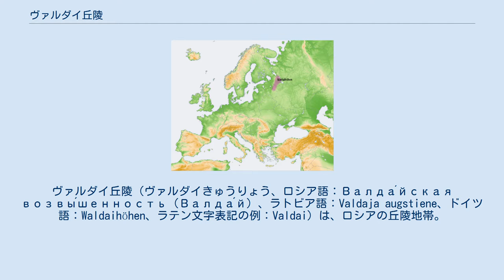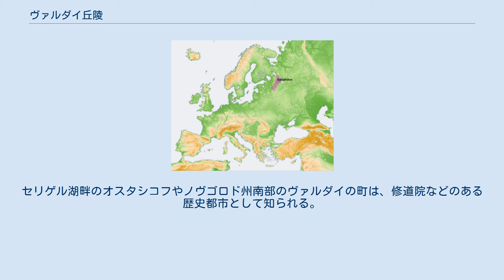ヴァルダイ丘陵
ヴァルダイ丘陵（ヴァルダイきゅうりょう、ロシア語：Валда́йская возвы́шенность（Валда́й）、ラトビア語：Valdaja augstiene、ドイツ語：Waldaihöhen、ラテン文字表記の例：Valdai）は、ロシアの丘陵地帯。
ヨーロッパ・ロシア北西部の、モスクワとサンクトペテルブルクの間付近を南北に走る、長さ370km、幅89kmにわたる丘陵の連なりであり、ノヴゴロド州、トヴェリ州、プスコフ州、スモレンスク州にまたがる。
地形はなだらかで森が多い。
 ヴァルダイ丘陵は、ウクライナからロシア南部にかけて広がる中央ロシア高地の北の延長上にあり、砂岩や石灰岩や粘土が多く、地表はターミナルモレーン（端堆石）やデトリタスなど、最終氷期にこの付近を覆っていた氷河の残した堆積物で覆われている。
標高が最も高い部分は、ヴイシニー・ヴォロチョーク付近で海抜は346.9m。
中部では標高は90mほどにとどまる。
ヴォルガ川、ダウガヴァ川（西ドヴィナ川）、ロヴァチ川、ムスタ川、ドニエプル川などがこの丘陵地帯に発している。
またセリゲル湖、ヴォルゴ湖、ペノ湖、ブロスノ湖、ヴァルダイ湖など多数の湖沼が散在する。
 バルト海や黒海やカスピ海などさまざまな方向へ流れる河川の水源であるヴァルダイ丘陵は、これらの河川交通の交わる地としても重要であった。
標高が最も高いヴイシニー・ヴォロチョークの町は、バルト海に流れるツナ川（ムスタ川の支流）と、ヴォルガ川支流のトヴェルツァ川の間にある。
かつてスカンジナビアやバルト海と、ヴォルガ流域やビザンチン帝国との間を交易する人々は、舟や貨物を持って二つの川の間の丘を越えていた。
 現在のヴァルダイ丘陵は、湖水や歴史ある街が多く釣りなどを楽しめるリゾート地として人気がある。
セリゲル湖畔のオスタシコフやノヴゴロド州南部のヴァルダイの町は、修道院などのある歴史都市として知られる。